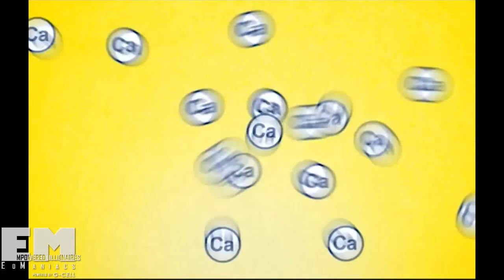RSL-VISIONS Products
Anti-cancer, will help your heart get strong and protected, keeps you in balance, helps you overcome daily activities and makes you feel stronger, for more information.